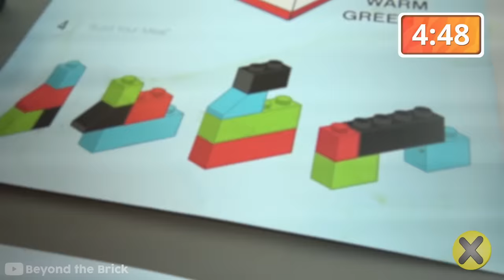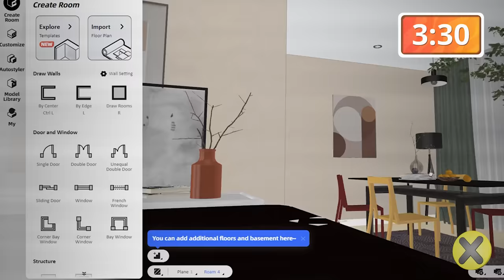25 Cosas que no sabías en 5 minutos! ⏰ [134]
Jurassic Park Mini World Lyon

▶CREDITOS